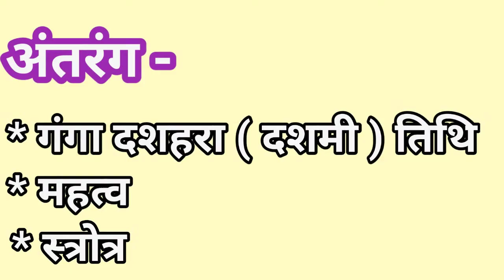गंगा दशहरा 2020 Ganga Dussehra Puja Time, 2020 Ganga Dus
गंगा दशहरा 2019 Ganga Dussehra Puja Timings, 2019 Ganga Dussehra